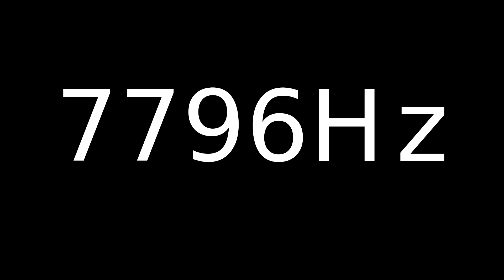Speaker Sound Test 7796Hz